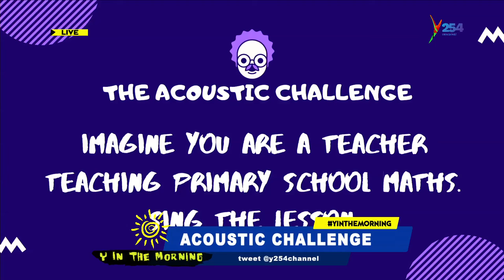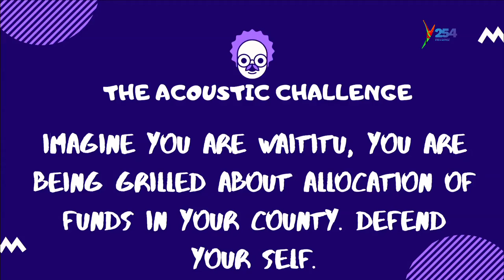Jivu ||I chose Jivu, because am always in between White and Black, that's my Personna